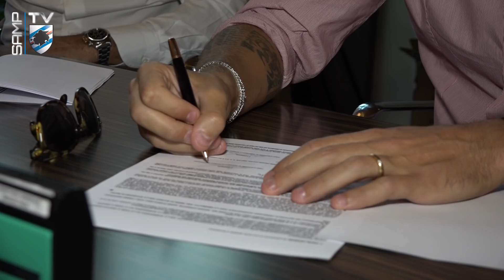Cigarini: «Samp, un'avventura che mi dà tanti stimoli»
Luca Cigarini arriva al Doria per mettere a disposizione della squadra di mister Giampaolo fosforo, qualità ed esperienza. «Ho voluto fortemente questa maglia - le sue prime parole da neoblucerchiato a Samp TV -. Inizio un'avventura che mi dà nuovi stimoli: cercherò insieme ai miei compagni di dare tutto per il Doria».